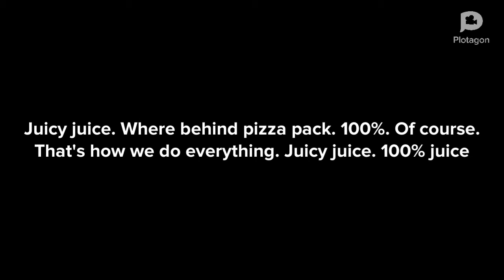pizza pack funding credits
my new plotagon funding credits video